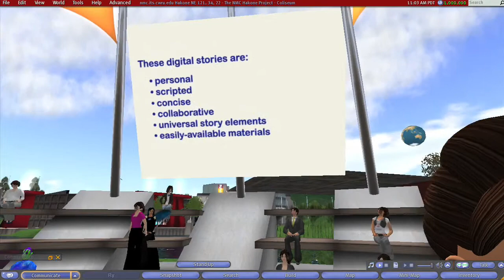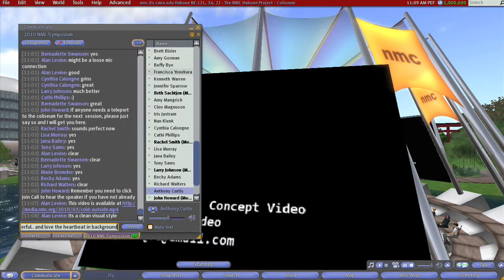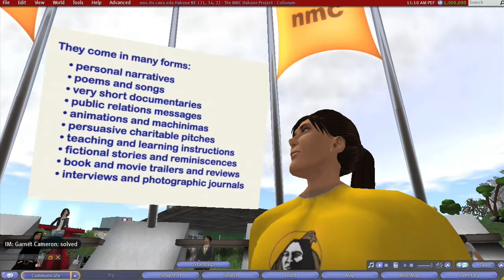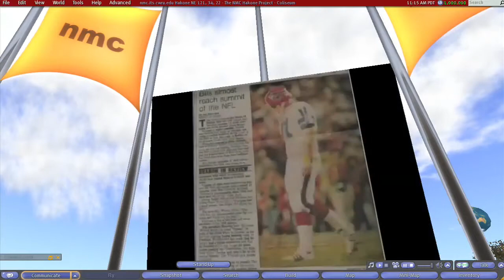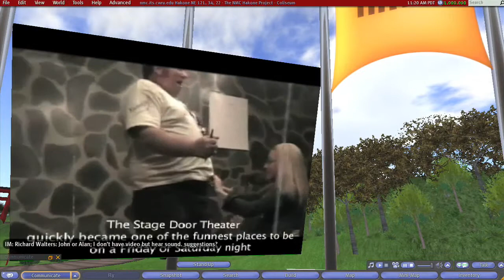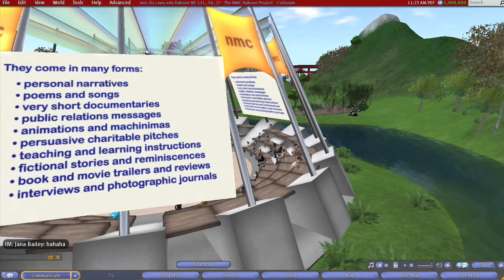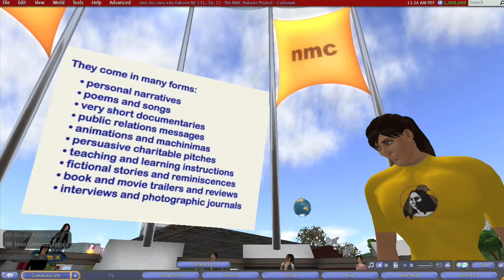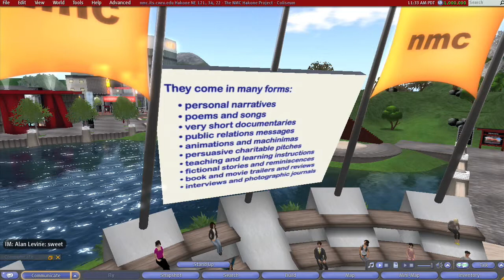Digital Storytelling: An Ancient Tradition in the 21st Century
Presentation by Anthony Curtis (University of North Carolina at Pembroke) for the 2010 NMC Symposium on New Media & Learning (March, 2010,

Digital stories are a 21st century form of mass communication that harks back to the ancient tradition of oral storytelling. It is a contemporary form of mediated communication combining production techniques from television, radio, newspapers and magazines with contemporary multimedia tools to deliver informative, entertaining short productions with text, still and motion images, sound, music and voice. Content varies, but the scripted stories are about the articulation of a coherent verbal expression  the voice of the narrator. I propose a presentation on this exciting pedagogy from conception through working with individuals on their stories to completion of projects and uploading.